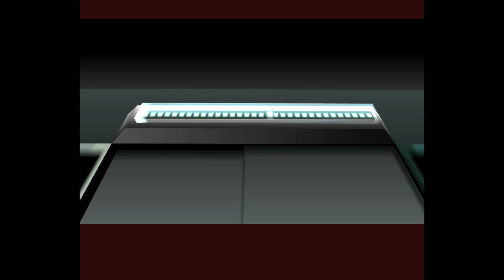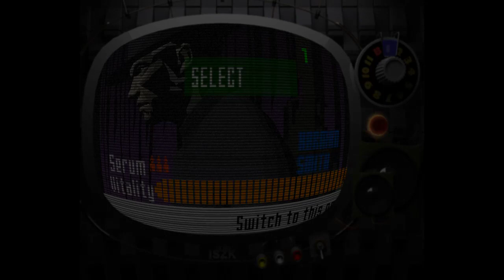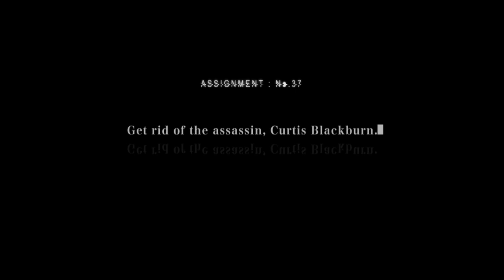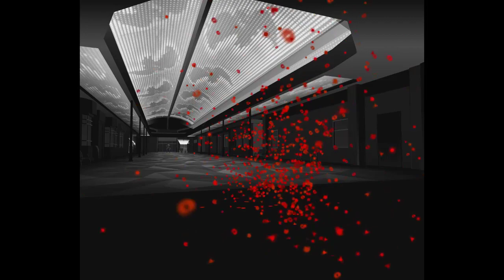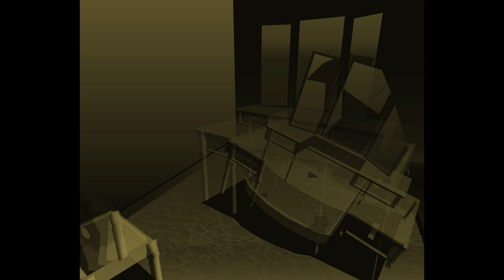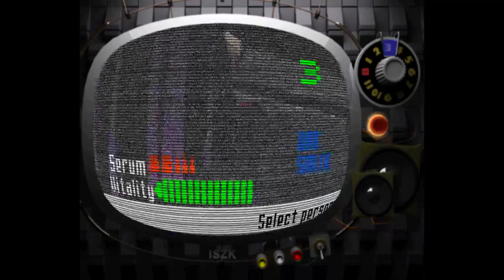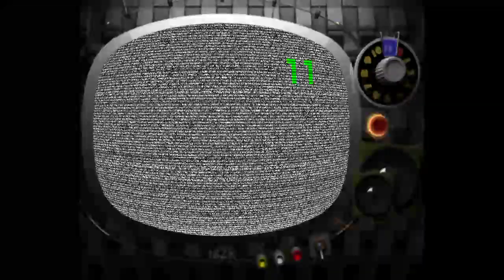Killer7 - Target03: Encounter Part 1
This chapter has extra gameplay mechanics! We hit the evil amusement park for actual puzzles and a new set of clothes.